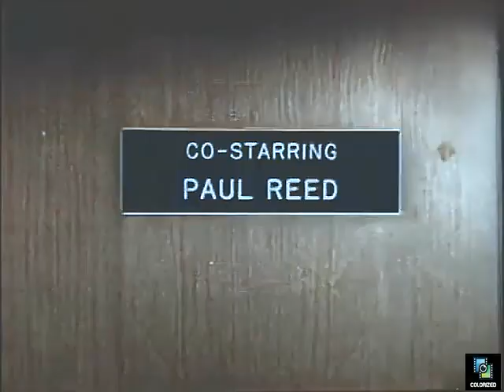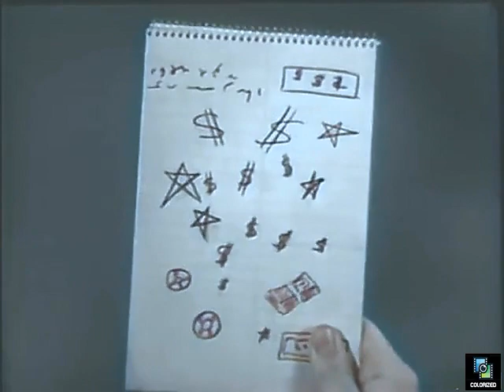The Cara Williams Show s1e15 Will Cara's Success Spoil Frank Bridges, Colorized, Sitcom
Cara fantasizes about being a big star. This episode gives her a chance to show off her singing skills. colorized ​ carawilliams​